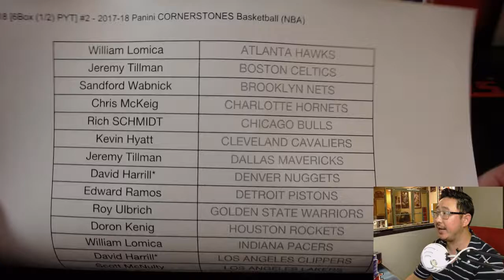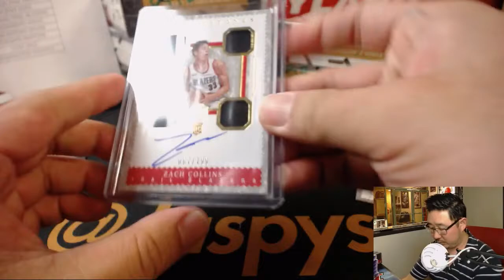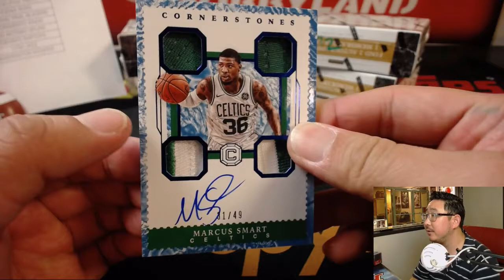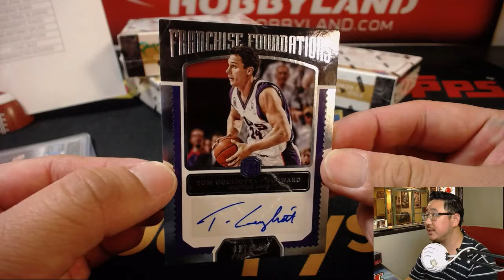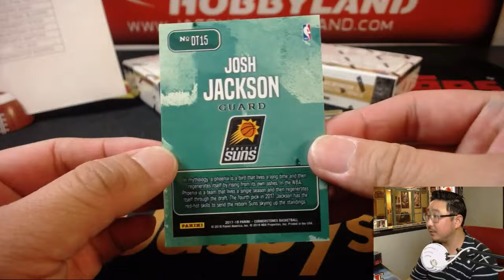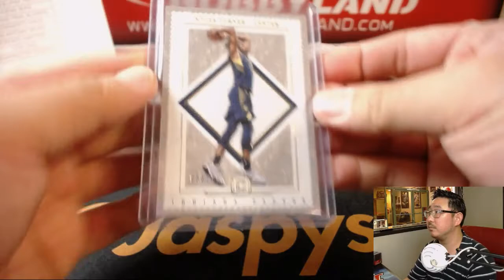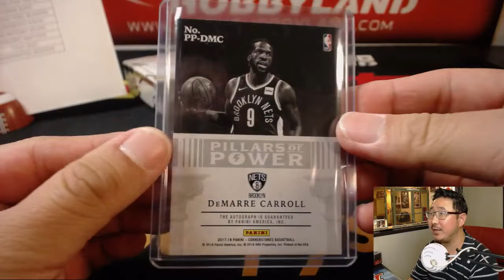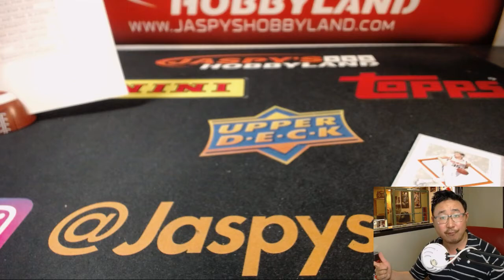We, 07/25/18 [6Box (1/2) PYT] #2 - 2017-18 Panini CORNERSTONES Basketball (NBA)